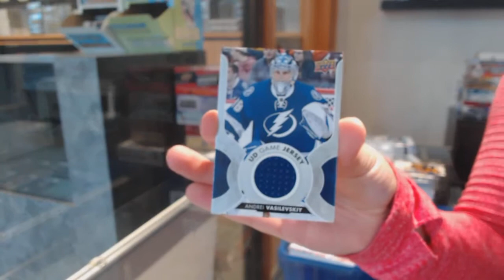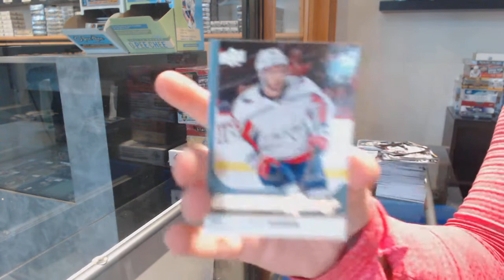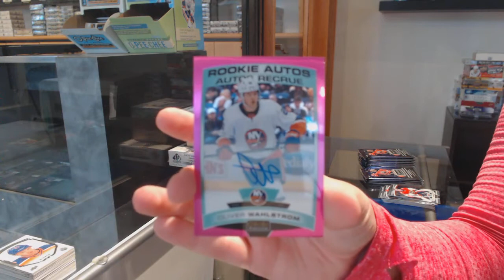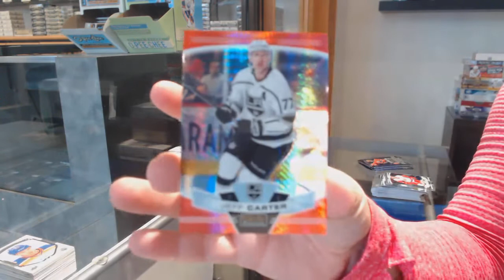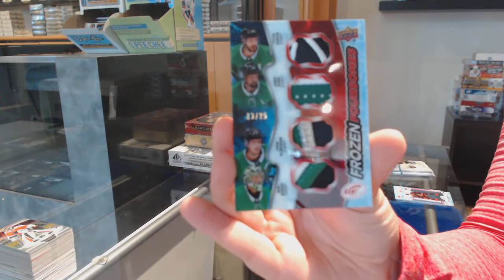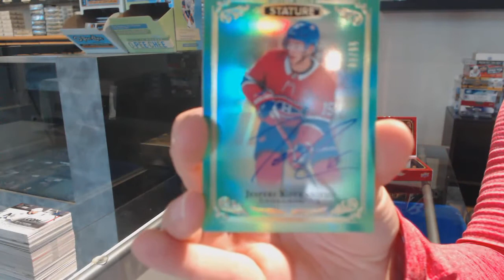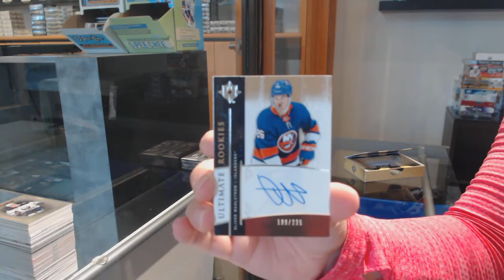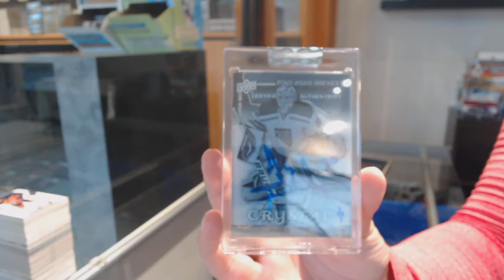Special Saturday Mix Hockey Box Break With BuyBacks - C&C GB #12,355